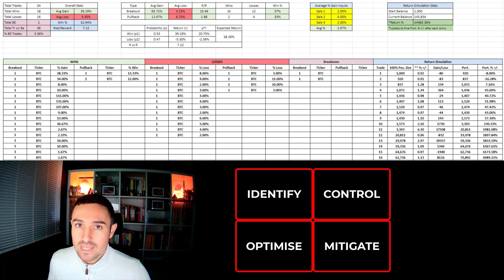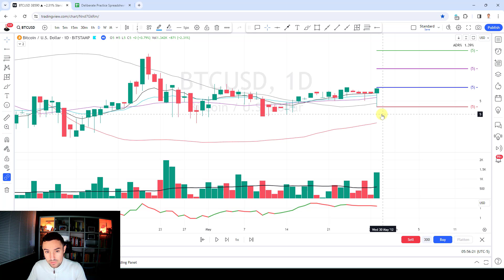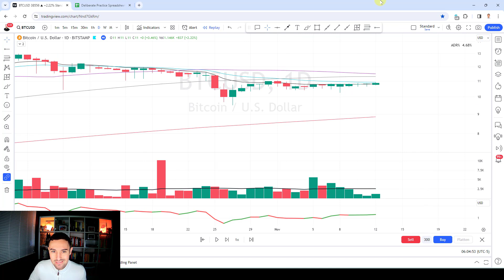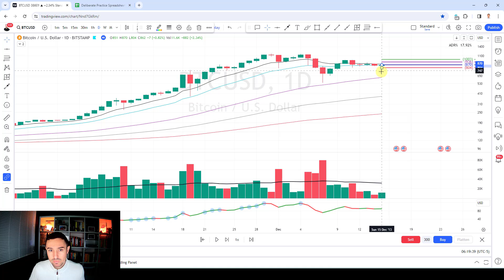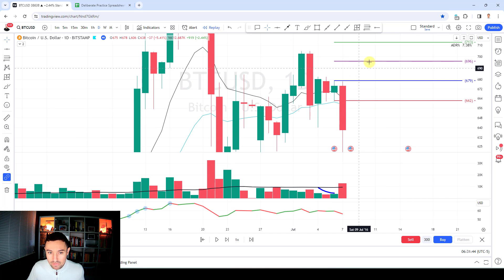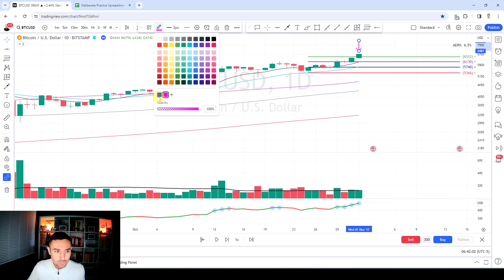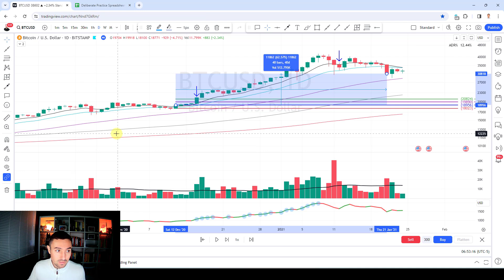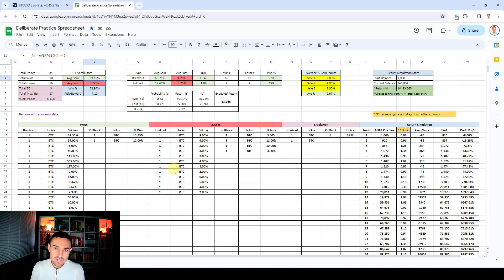HOW TO TURN $1,000 TO $145,000 IN 34 TRADES │ Swing Trading Deliberate Practice Bar-by-Bar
0:00:00 Introduction
0:01:20 Bay-by-Bar BTCUSD
1:15:23 Summary